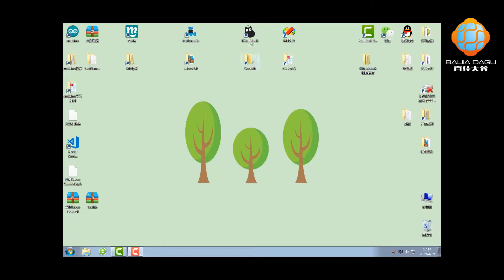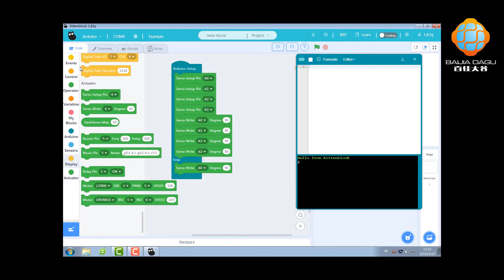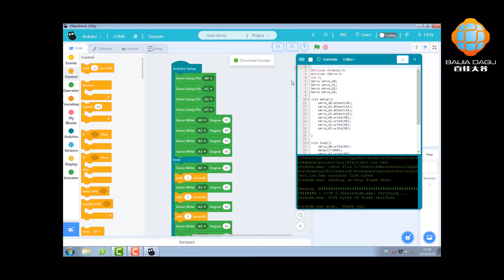STEM robot arm with arduino UNO